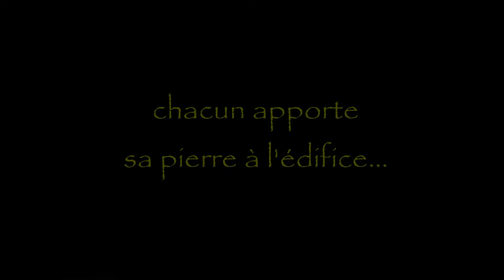bo fete cleo pratz 2018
Bande annonce fête du village de Pratz (39). Samedi 1er septembre 2018, égypte-toi !